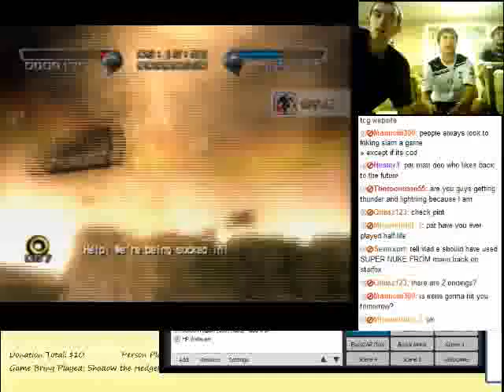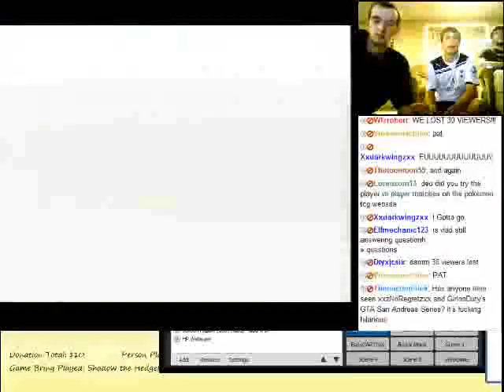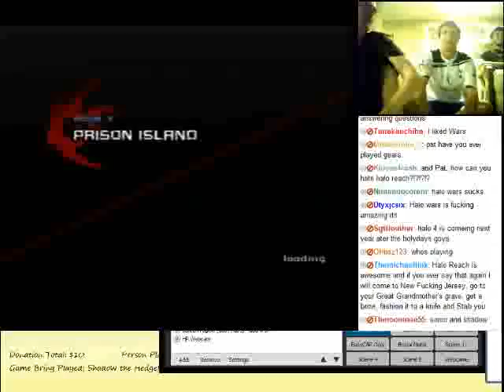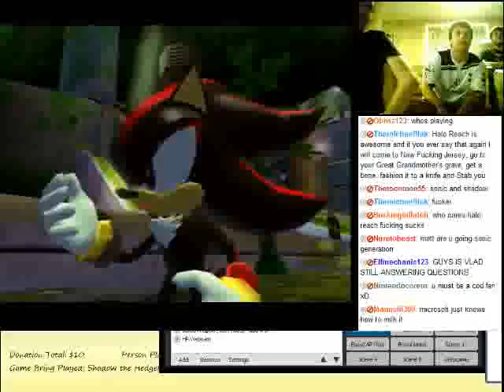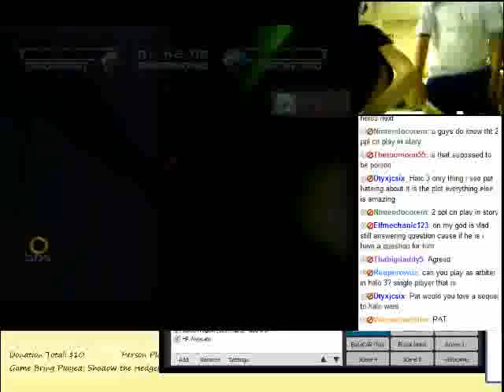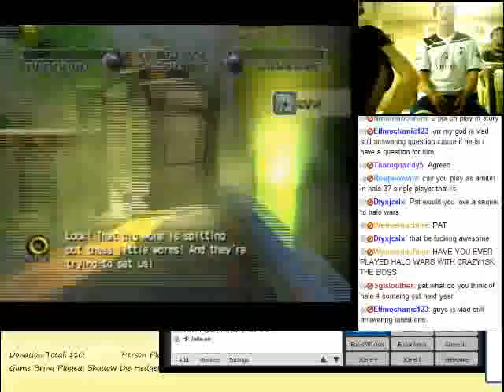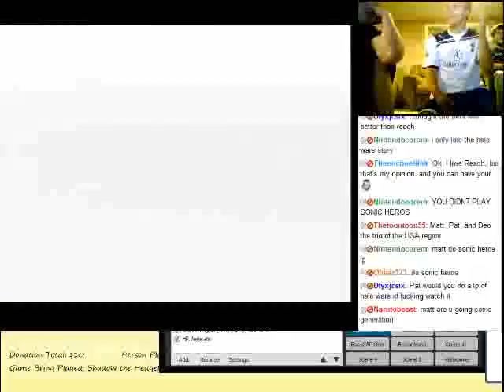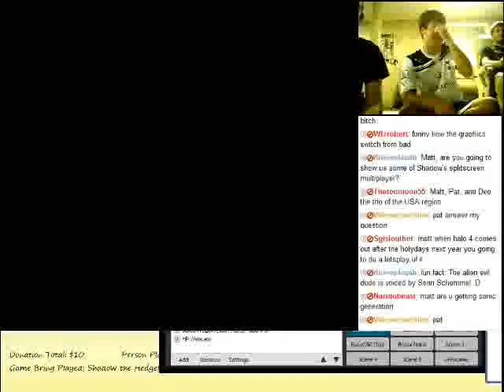Shadow the Hedgehog LIVE - Part 2 | GamersCast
STH 2